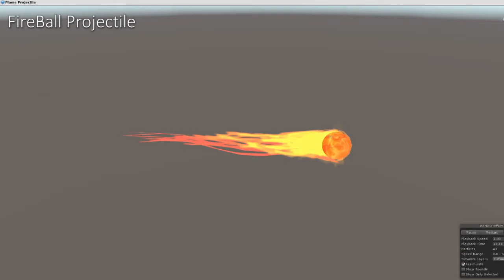FireballSequence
A series of Unity particle systems that I made to create a fireball that explodes!